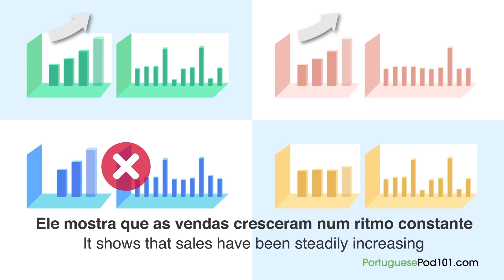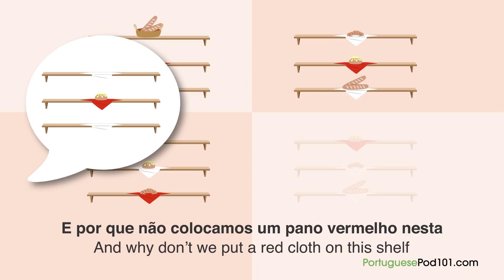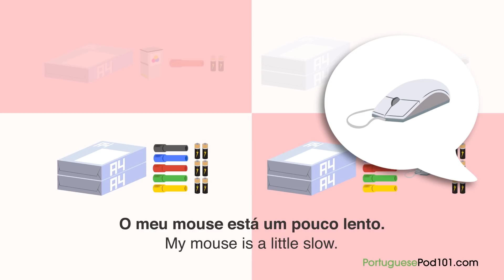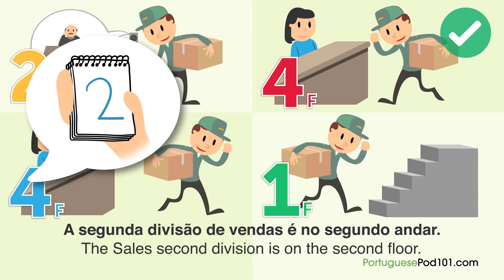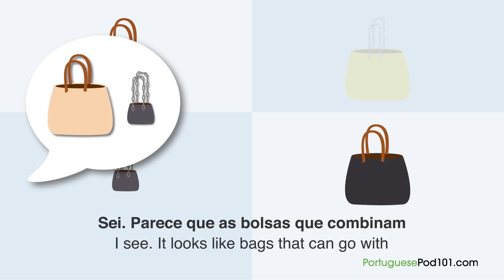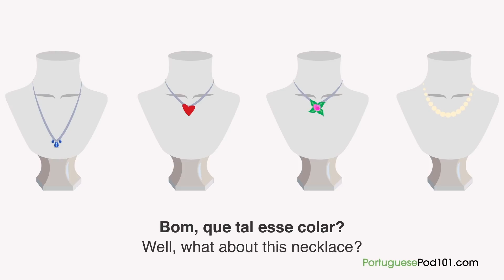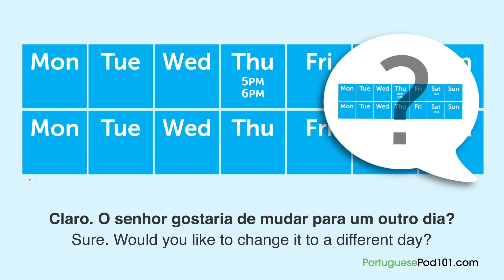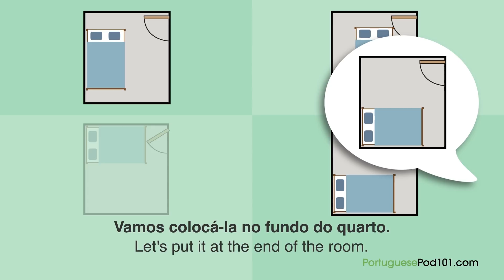2 Hours of Daily Portuguese Conversations - Portuguese Practice for ALL Learners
This is the best video to get started with Portuguese daily conversations! Click here to access personalized lessons, tons of video series, wordlists and more! ↓Check how below↓

In this video, you’ll challenge your Portuguese listening comprehension skills. You will listen to small dialogues to take you from the beginner to the advanced level. Those dialogues are made by Portuguese native speakers. This is THE place to start if you want to start learning Portuguese, and improve both your listening and speaking skills.